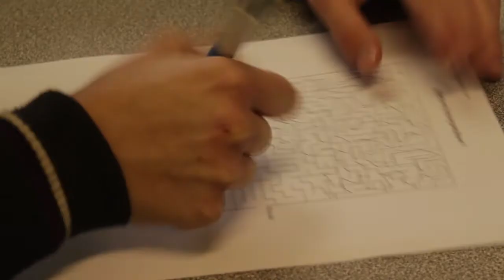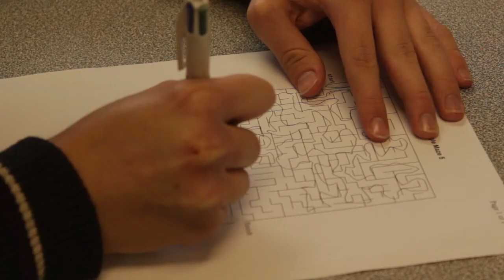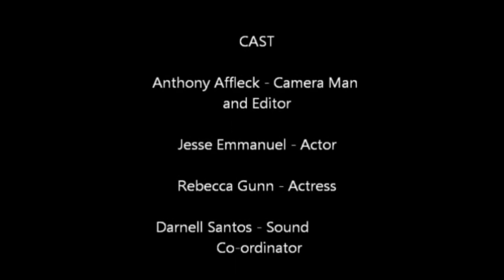The A-Maze-Ing Race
Made for the Digital Media Centre - Gleneagles Secondary College